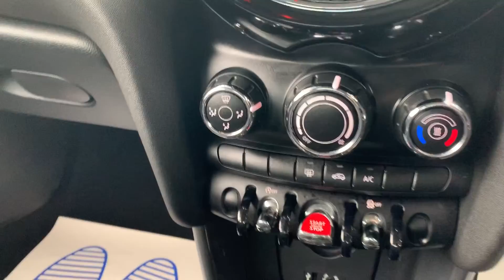MINI HATCH COOPER 1.5 COOPER D